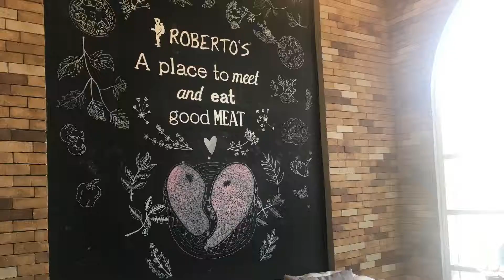Roberto’s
Burger fanatics should get a bite of the Double Smokey Mushroom Cheeseburger at Roberto’s. Two juicy flame-grilled meat patties are topped with a flavorful mushroom sauce and accompanied by crisp greens inside a warm burger bun. Crispy battered onion rings and tartar dip are served on the side.

Make it one of your Pampanga food stops when you go to witness the Giant Lantern Festival at Robinsons Starmills on December 15.

Check out other must-try restos and dishes in San Fernando Pampanga in my blog post

Roberto's is located in Dolores (beside the Jose B. Lingad Memorial Regional Hospital), City of San Fernando, Pampanga, open daily from 10am to 9pm.